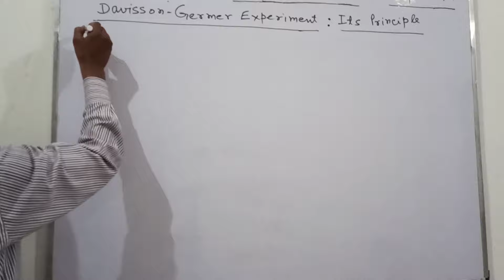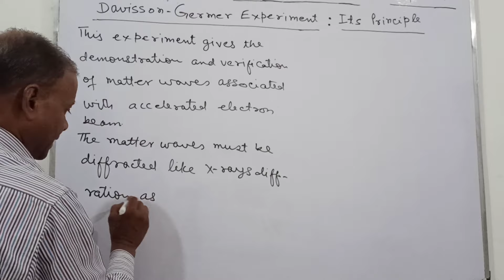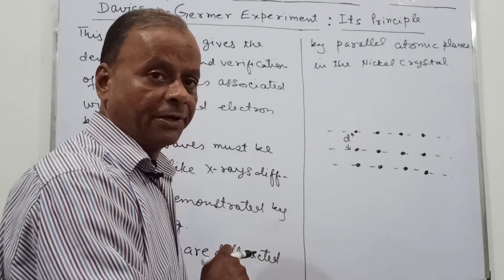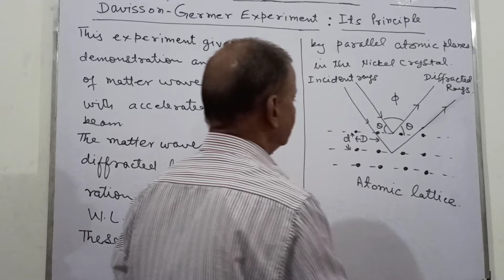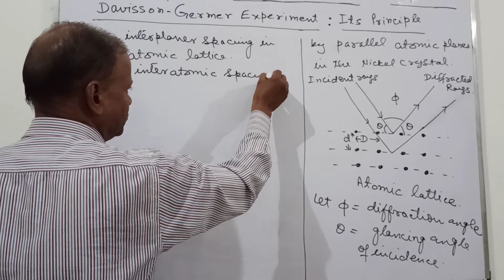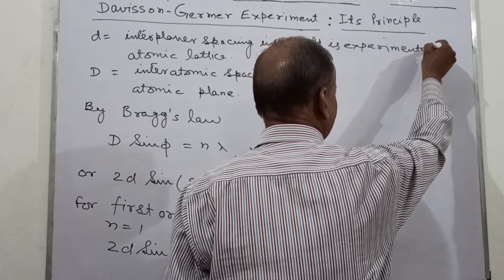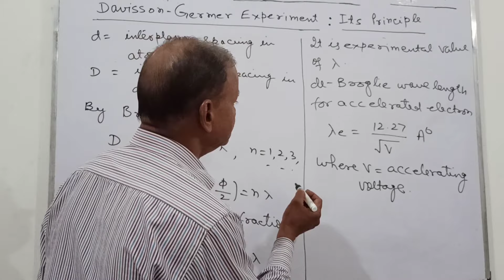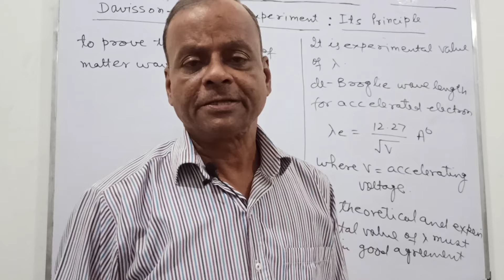DAVISSON - GERMER EXPERIMENT: PRINCIPLE CLASS- 12 CHAPTER- 14 MATTER WAVES